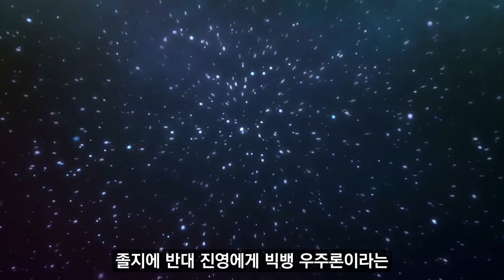빅뱅 (1분 요약)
▶ 이 영상을 보시면
이 영상을 보시면 빅뱅, 정상우주론, 프레드 호일, 초신성 폭발, 우리는 별에서 왔다, 우리 몸의 원소, 별의 진화, 생명의 탄생, 별에서 온 그대 등 원소의 기원과 관련해 지적인 척 썰을 푸실 수 있습니다.

▶ 썰드업
2013년 케임브리지대 과학축제에 왕립과학협회는 BBC 드라마 셜록의 주인공 베네딕트 컴퍼 피치를 기준으로 사람을 만드는데 총 59가지 원소가 필요하며 이 원소를 생산하려면 약 10만 파운드, 우리 돈 1억 5천만 원이 든다는 재미있는 발표를 합니다. 조지 가모프와 랄프 알퍼가 화학적 원소의 기원을 밝히려던 것이 졸지에 빅뱅 우주론을 탄생시키고, 빅뱅을 까려던 프레드 호일에 의해 빅뱅이라는 멋진 이름이 붙었습니다. 프레드 호일이 정상우주론을 다듬기 위해 탄소의 기원을 밝히다 졸지에 우리는 별에서 왔다, 우리 몸의 원소, 별의 진화, 생명의 탄생, 별에서 온 그대 등 원소의 기원 밝혔습니다.

▶구독 감사 인사
Unkwon812님 매번 응원과 댓글 감사드립니다. Unkwon812님의 응원에 힘입어 동남풍이 부는가 봅니다. 저와 우주로 언옵테늄을 갖이 채굴하러 가기로 하신 스카이님 감사합니다. 덕분에 구독자가 일주일 새 최대로 증가해 56분 증가했습니다. 아직 갈길이 멀지만 Unkwon812을 비롯한 응원해주시는 분도 계시고 영상이 뜨면 무조건 좋아요도 눌러주시는 분도 계셔서 더 열심히 유익하고 재미있는 얄팍한 지식을 풀도록 노력하겠습니다.

▶참고한 책
우리는 스스로 빛나는 별이다｜이광식｜샘터

▶일반태그
빅뱅,빅뱅우주론,정상우주론,조지가모프,프레드호일,사람을만드는비용,별의진화,우주의진화,별에서온그대,초신성,초신성폭발,탄소의기원,우리는모두별에서왔다,B2FH,지척얄지